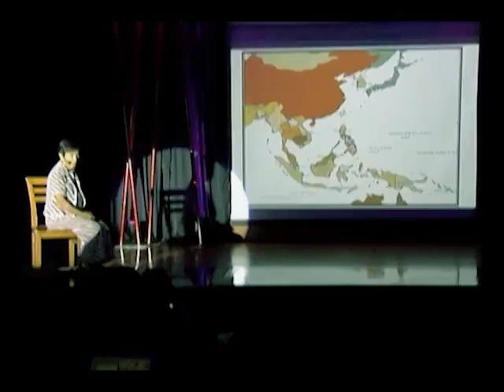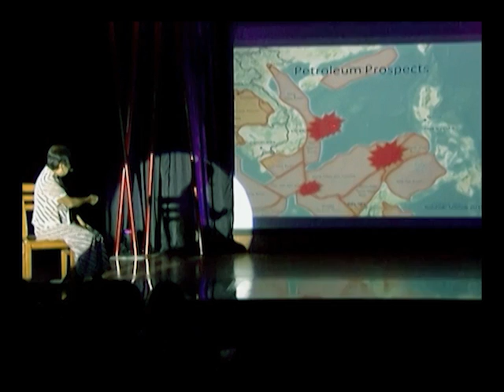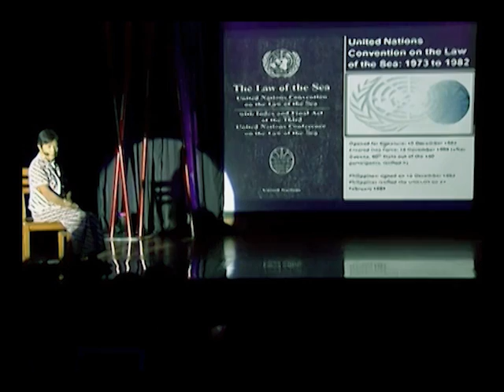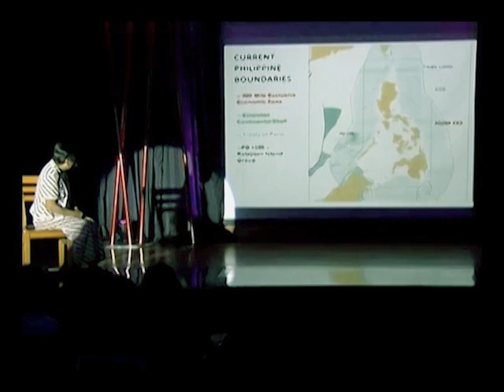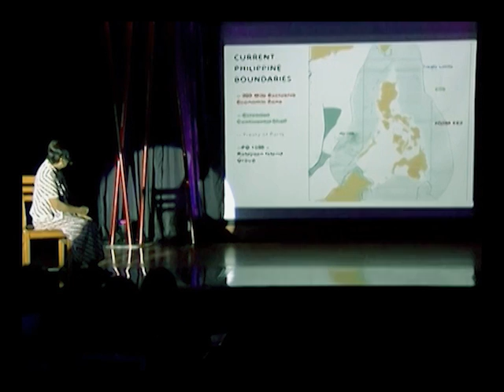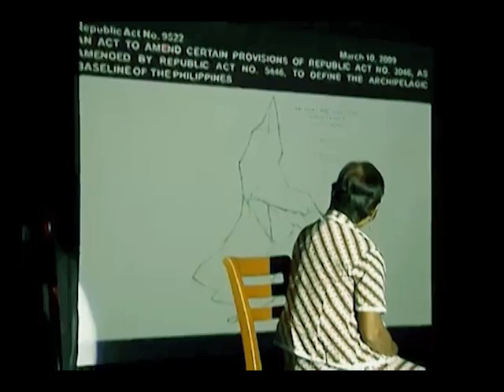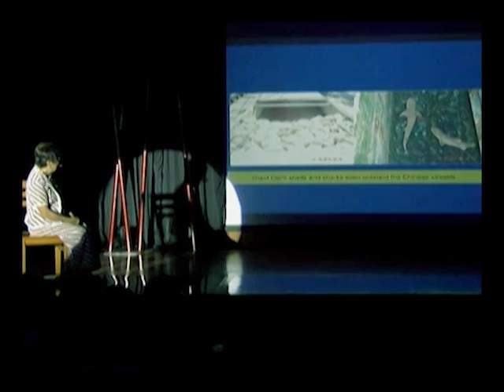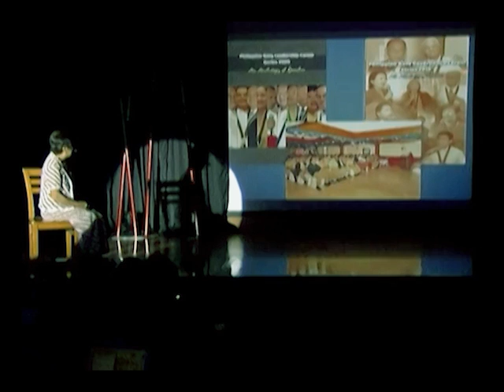Our Future as a Maritime Power: Leticia Shahani at TEDxDiliman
Dr Leticia Shahani always wanted to be a teacher, and worked as a professor at the University of the Philippines, Queens Borough Community College, New York, Brooklyn College, and New School for Social Research. She also became the dean of the Graduate School at Lyceum of the Philippines.

She joined the foreign service and became part of the United Nations Secretariat's advocacy on women's issues until she became the head of the United Nations Commission on the Status of Women.

She served as our ambassador to Romania and Australia, and was also posted as Secretary-General of the World Conference on the UN Decade of Women in Nairobi, Kenya in 1985. After the 1986 EDSA Revolution, Shahani returned to the Philippines, and became an "accidental politician".

She won the senatorial seat in 1987, championing legislation particularly important to women, the youth, farmers, the Philippine foreign service, and arts and culture.

Today, in addition to serving on several think tanks and advising the government on various issues, including the law of the sea, Sen. Shahani is a farmer working to improve the lives of fellow farmers in Pangasinan.